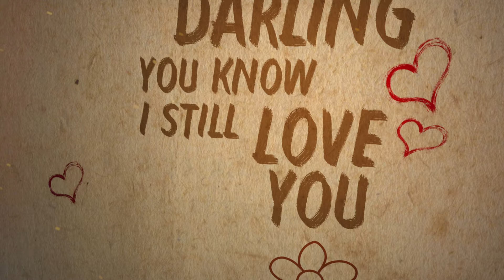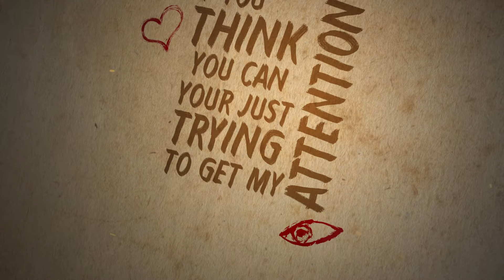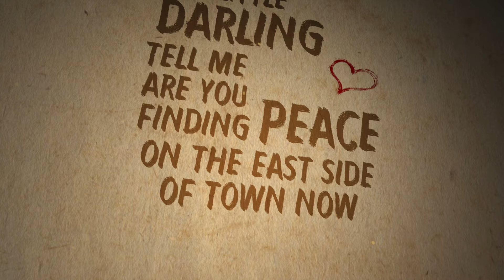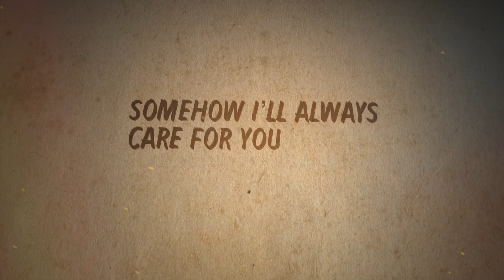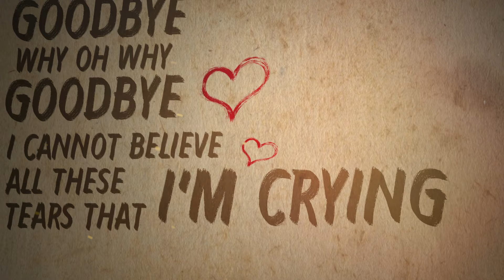Xavier Miller Hey Little Darling Lyric music video music video singer songwriter.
Xavier Miller Hey Little Darling Lyric music video music video singer songwriter. alternative country rock song